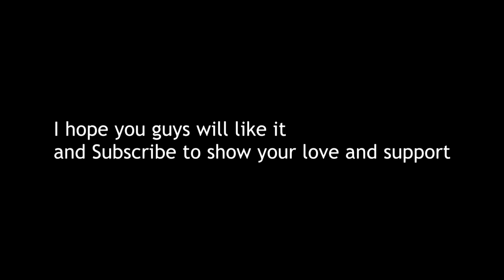VINTAGE CARS AND BIKES IN ASSAM !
Purane footages hai bhailog, found it yesterday on my PC, thought to edit it and show it to y'all.

About Mordeo: It's a Wallpaper website where you can get awesome wallpapers for your phone, and its all for free. do check it out. thanks :)